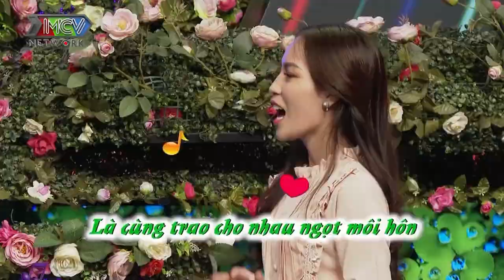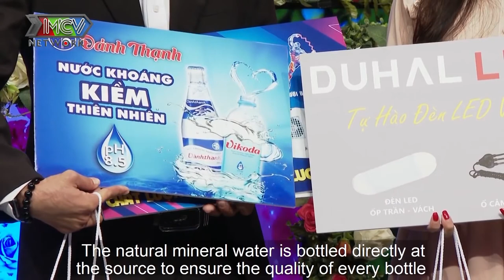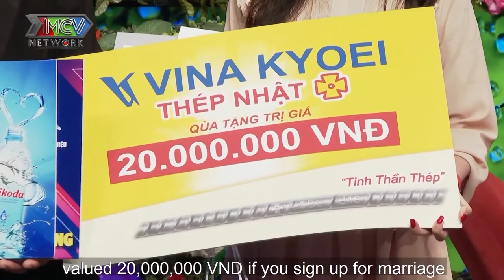NÀNG GIÁM ĐỐC TUỔI 22 trải qua 3 MỐI TÌNH e ấp nhận nụ hôn bên ÔNG CHỦ NHỎ U30 đầy bản lĩnh